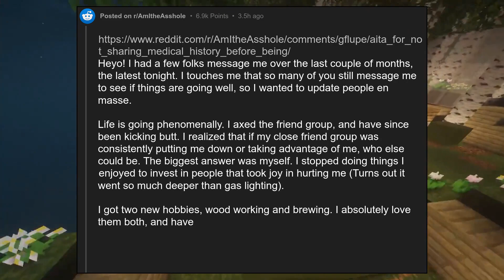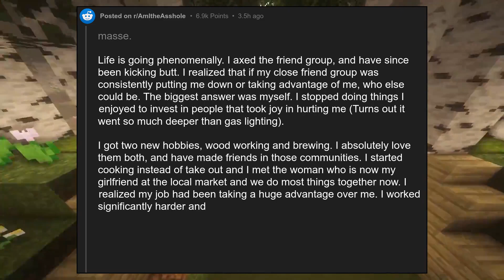UPDATE AITA for not sharing my medical history before being pranked?